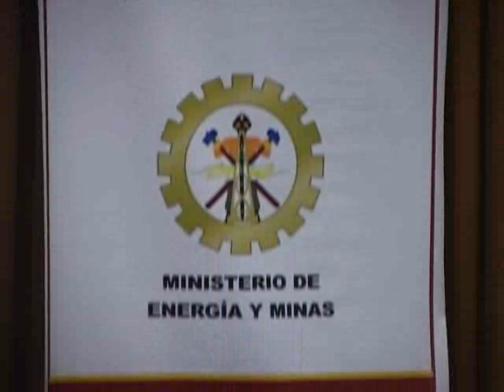COMUNIDADES ESTARÁN PREVIAMENTE INFORMADAS DE FUTUROS PROYECTOS MINEROS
"Los objetivos del Ministerio de Energía y Minas, más allá de ser una institución promotora y fiscalizadora en el sector minero, debe de llegar también a las comunidades previamente informando sobre futuros proyectos mineros", señaló la viceministra de Minas, Susana Vilca Achata, al clausurar la Primera Pasantía Minera, donde participaron 20 pasantes líderes de centros poblados y de comunidades vinculadas con la actividad minera de las regiones de Apurímac y Moquegua.